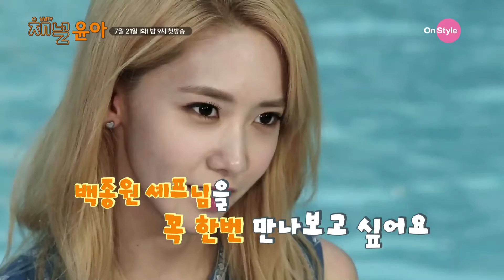1080p HD 150717 Channel SNSD – YoonA